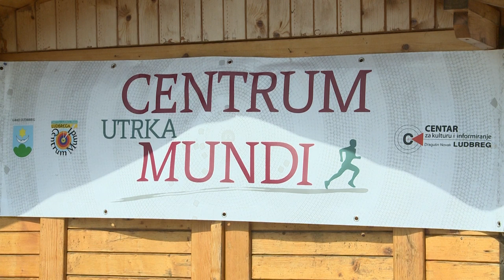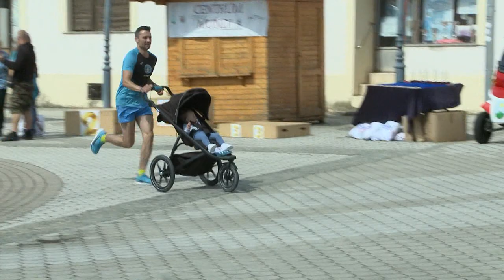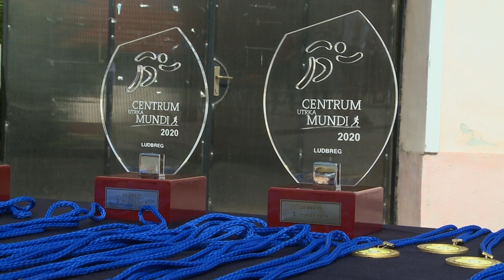U Ludbregu održana Utrka Centrum Mundi